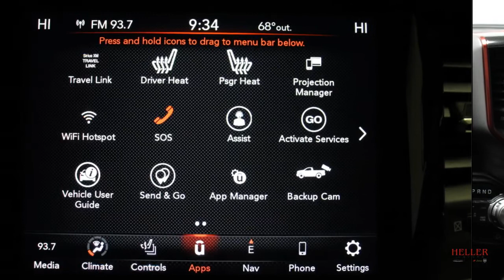1C6SRFLT1LN269159 2020 Ram 1500 Rebel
2020 Ram 1500 Rebel- D200520- Remote Start, Navigation, Heated Seats and Steering Wheel, and Much More!